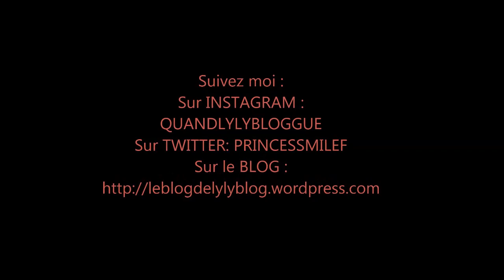HAUL ACTION #1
Coucou les filles, je vous retrouve dans ce haul ACTION! Et vous avez vous fais des achats ??

Suivez moi:
Sur INSTAGRAM : QUANDLYLYBLOGGUE
Sur TWITTER : PRINCESSMILEF